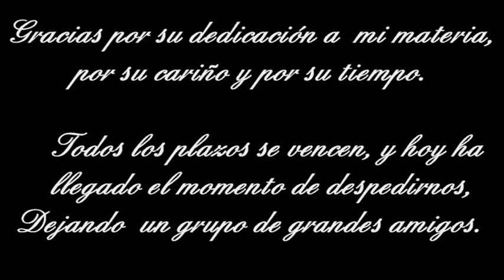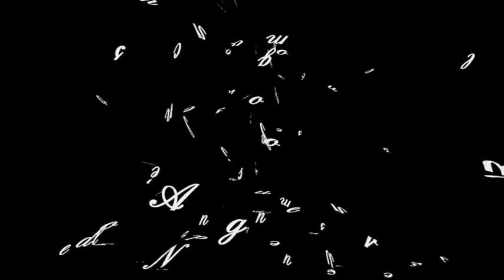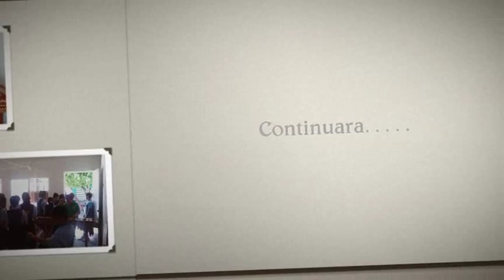Recuerdo Estudiantina 2014 Jose Vasconcelos Calderon Villaflores